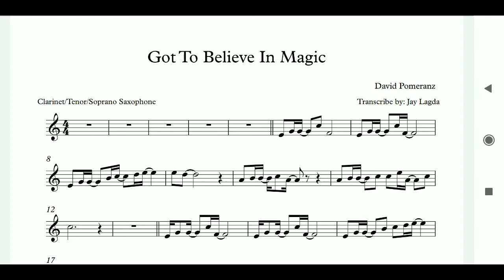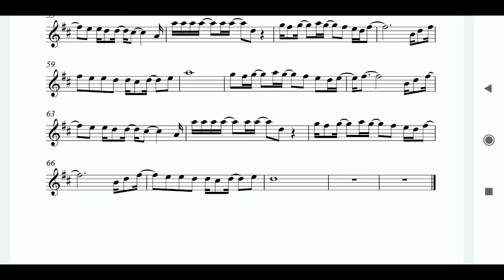Got To Believe In Magic - Clarinet/Tenor/Soprano Sax Sheet Music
Got To Believe In Magic - David Pomeranz